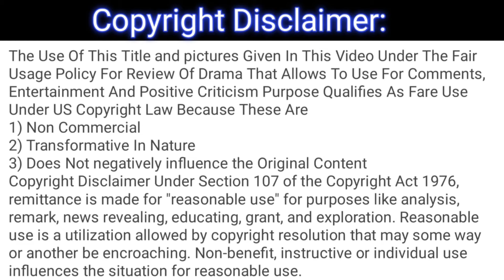Ishq Murshid - Ep 29 Full Review - Ishq Murshid - Episode 29 Review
This is not the original drama, it's only a review of the drama Ishq Murshid - Episode 27.

1) Non-Commercial
2) Transformative In Nature
3) Does Not negatively influence The Original Content